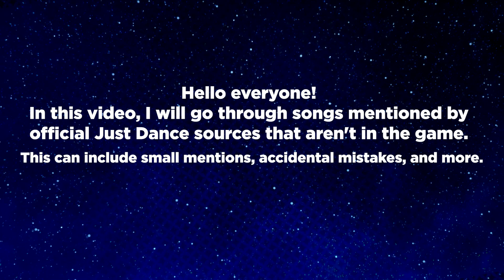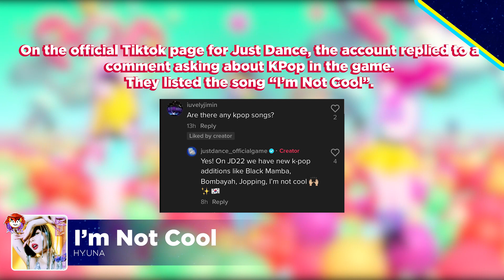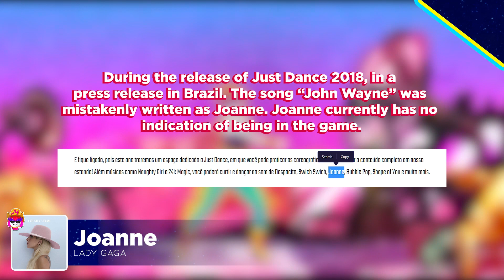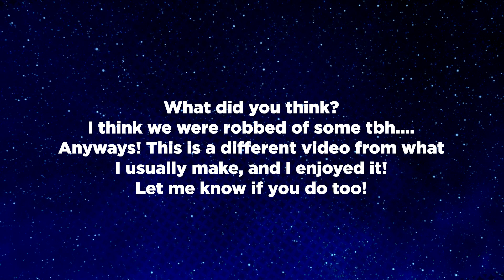Mentioned songs that aren't in Just Dance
Hello! This is a different type of video, but I enjoyed making it!
Also this was my first time using premiere pro, so the editing might be wack oops.

Please lmk if u enjoy these types of videos!

heavily inspired by just mark